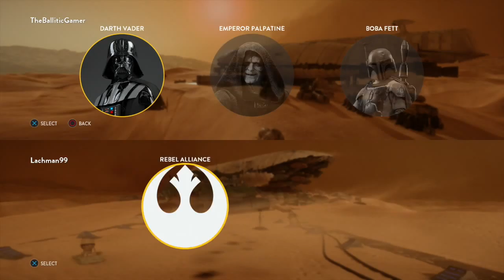Daddy issues-Star Wars battlefront#1 w/Da UltimateGamer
Vader vs Luke, huge daddy issues.